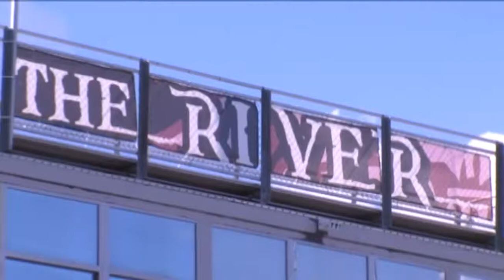SNN: 2018 Band of the Week - Braden River Marching Band of Pirates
Braden River goes into all types of humor in their award-winning halftime show.